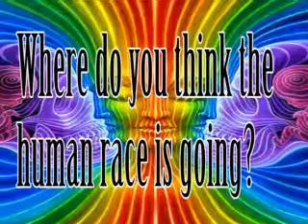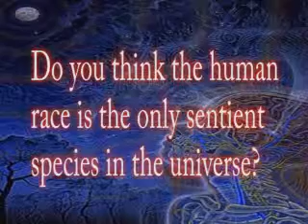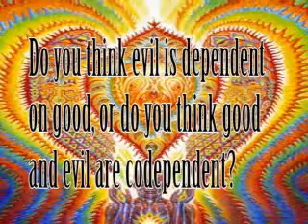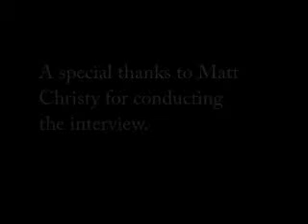Questioner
I get asked the Questions.